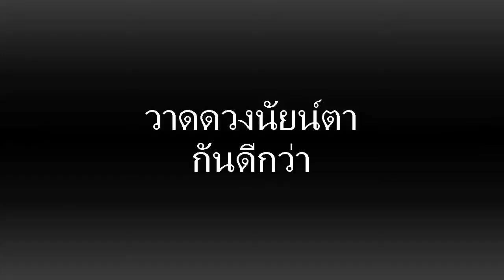บรรยาย การใช้ G-pen วาดการ์ตูน โดย กสิกร นาละธรรม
วีดีโอบรรยาย การใช้ G-pen ในการวาดการ์ตูน เล่าถึงวิธีใช้แบบคร่าวๆ มีสาธิตท้ายบทเรียน